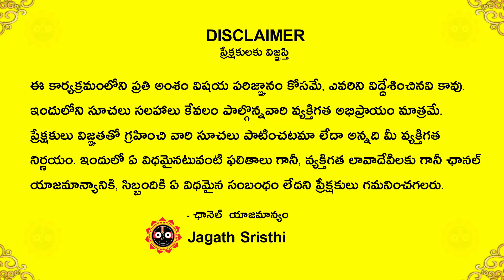Ashwini Nakshatra Mesha Rasi Characteristics | Aries Sign Secrets Of Ashwini Nakshatra